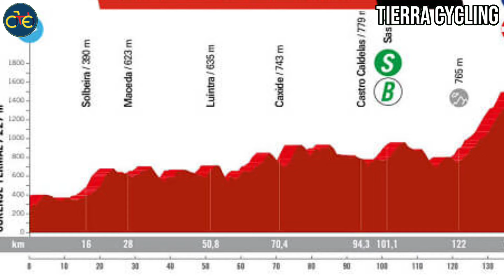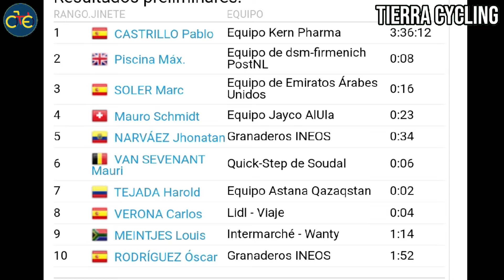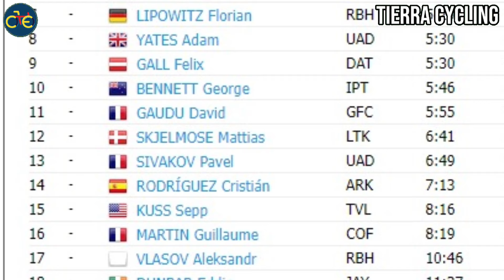RESUMEN ETAPA 12 VUELTA ESPAÑA 2024 🔴 GANA LA FUGA EN UNA ESPECTACULAR DEFINICIÓN LATINOS EN TOP 10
Tierra Cycling te trae toda la información del ciclismo internacional. 🚵‍♀️🚴♥️

Gracias!